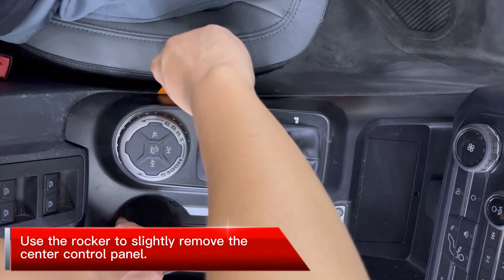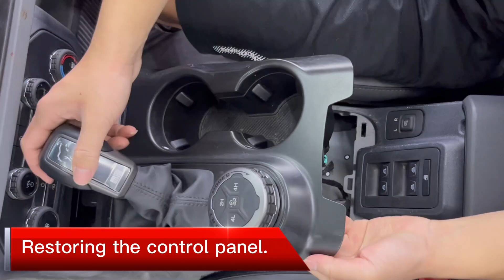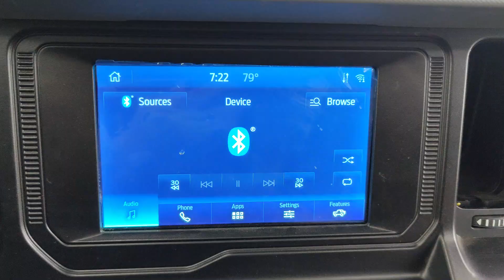Wireless Phone Charger Installation | Ford Bronco: How-To | MABETT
Stay charged with the Ford Bronco Wireless Phone Charger designed exclusively by Mabett. Featuring a non-slip mat with easy installation and 15W power to charge, the Wireless Phone Charger is perfect for any sized device. Simply place your Qi-enabled smartphone on the center console’s phone tray for a quick and secure charge without cables.

Product Description

Support up to 15W Fast Charging
Ideal for Big-Sized Phones
Custom Fit&Classic Bronco Factory Look
Anti-skid mat keep the phone from moving around

What is wireless charging?
Power is transferred wirelessly through a process known as magnetic induction which occurs between a transmitter coil (charging dock) and receiver coil (phone). This magnetic field generated by the transmitter coil induces a voltage in the receiver coil, which is used to charge your phone’s battery.

What phones are compatible with the Bronco Wireless Phone Charger?
iPhone 8 or later, plus Galaxy: Note9, S9, S9+, Note8, S8, S8+, S7, S7 edge, Note5, S6 edge+, S6 edge,S6 and various Qi-certified phones from other manufactures can be used with the Model 3 Wireless Phone Charger. It is best to check your phone’s instructions to verify its wireless (Qi) charging capability.

What is Qi?
Qi is an open standard which ensures the safe and compatible operation of wireless charging devices within its ecosystem.

Is the Bronco wireless Phone Charger is QI Compliant?
Yes. (Compatible but not Qi certified)

Will the Wireless Phone Charger work with phone cases?
Thin, non-metalized cases are supported. Large cases may not support wireless charging.

How is the Wireless Phone Charger installed?
The Wireless Phone Charger be easily installed at home. Please follow the installation instructions below:

Model 3 Wireless Phone Charger

What is included with the Wireless Phone Charger?
(1) Charging pad
(1) Non-slip mat
(1) Special adapter plug and wiring harness

How is the Wireless Phone Charger powered?
Charging power supply at the forward part of the center console

What is the power transfer output of the Wireless Phone Charger?
Mabett Wireless Phone Charge provides up to 15-Watts of wireless power transfer.

Get in touch with us and let's embark on an exciting journey together！